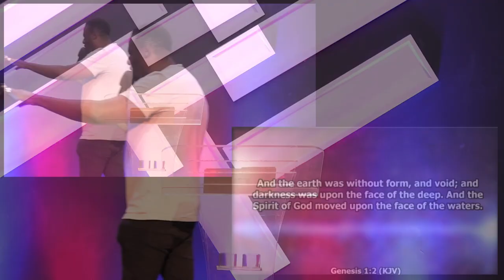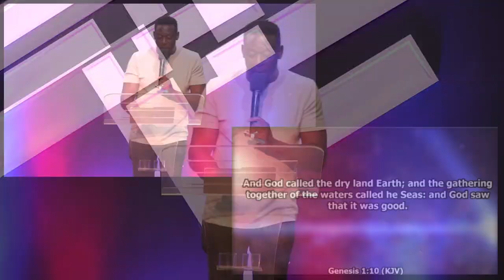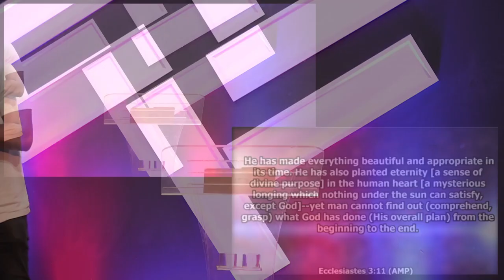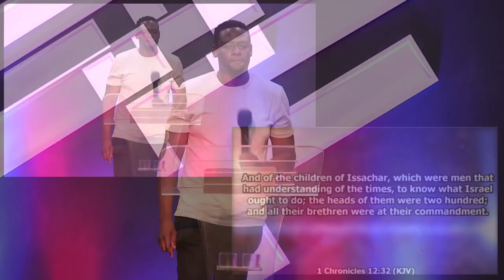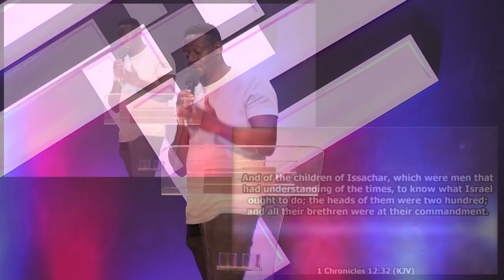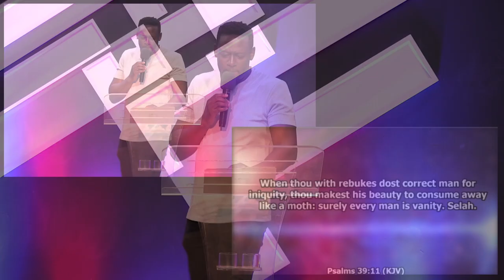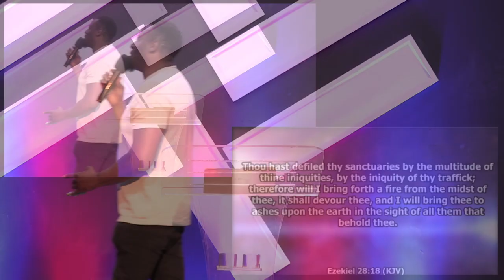The Beauty, The Crown, & The Royal Diadem | Min. Eke Ukoumunne | Faith Impartation